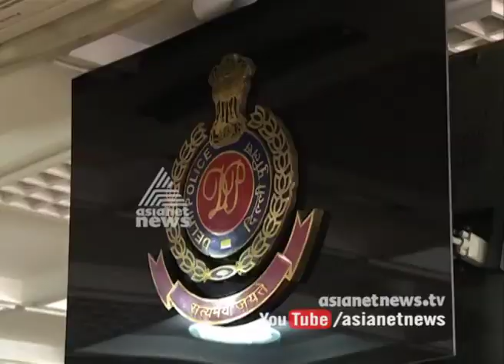Delhi most unsafe city for senior citizens: NCRB report| FIR 5 Sep 2016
Delhi has been categorised for the second consecutive year as the most unsafe city for senior citizens in 2015, the latest data from "Crime in India" report released by the National Crime Records Bureau (NCRB)